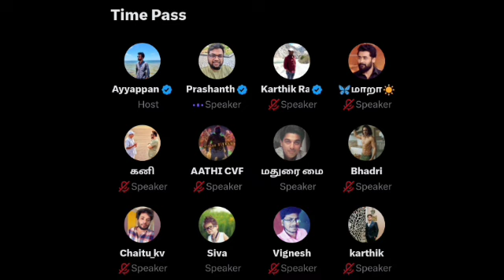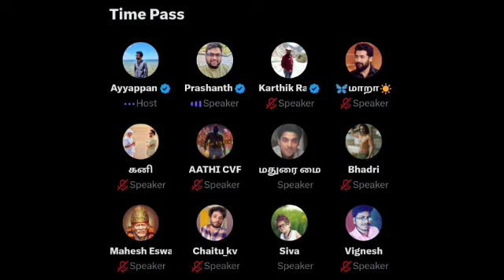Priyanka Mohan vs Fan Issue | Itis Prashanth Talks